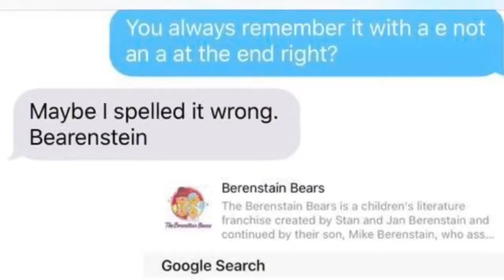Conspiracy Theories ( Beyonce, Lindsay Lohan , Airlines , Mandela Effect)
Go check out some of my other videos!!! And go spread some love on my Instagram and twitter pages💜💜

Wanna binge watch??

2016 FUCKING SUCKED

MY BOYFRIEND DOES MY VOICEOVER

I GOT MY SEPTUM PIERCED⛏👃🏻

I love you alll okayyyyyyyyy?💜